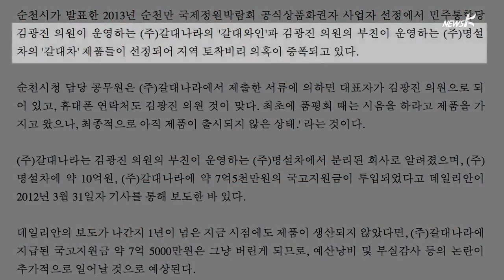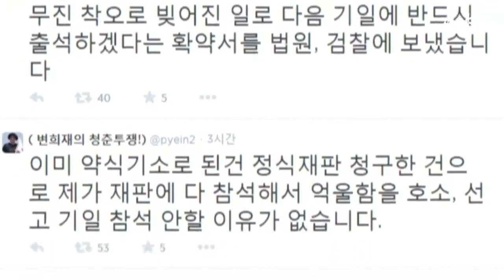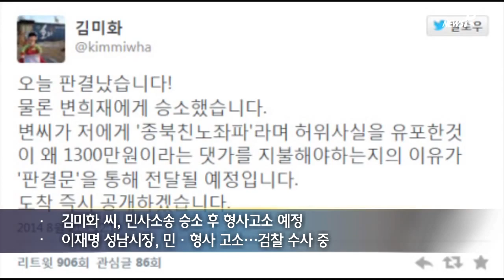변희재씨에 실형 선고... 검찰의 '변희재 봐주기' 제동 (2014.9.4)